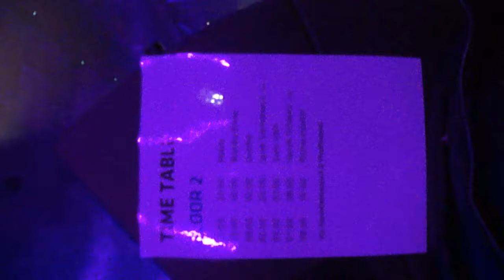Time Warp 2011 Mannheim, Backstage - Monika Kruse , Life in a day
Backstage bei Monika Kruse. Live neben ihr auf der Bühne. Atemberaubend. Hatten wir ein glück. :)